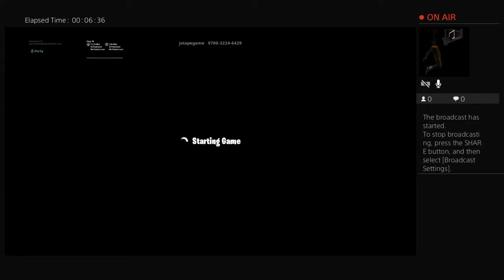FaZeGabriel321's Live PS4 Broadcast